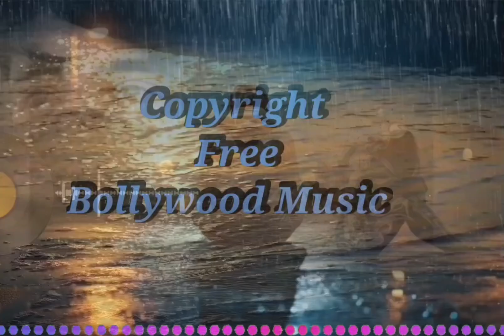Dil ko karar aya दिल ❤️को करार आया 🎧duwa bhi lage na muzhe